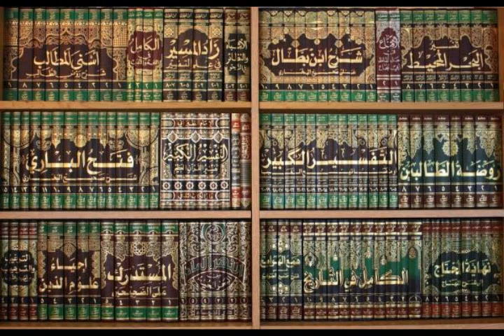La foi et la piété - Shaykh Gilles Sadek Islam